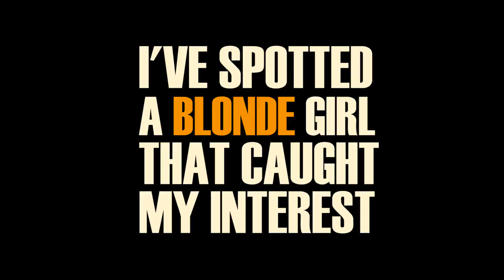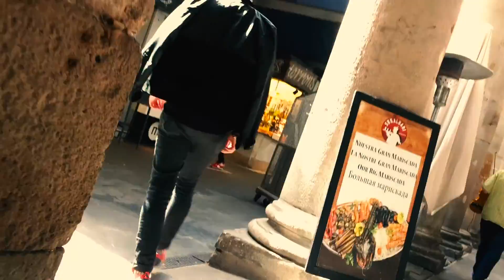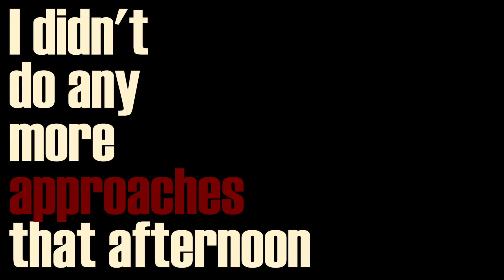Approaching Girls in Barcelona - Rejection Therapy Part 2 Week 6 - WC#59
The idea is to do some rejection therapy while on a weekend in Barcelona - cold approaching cute girls trying to flirt my way into their hearts. Will I make it?

This week's introductionary Video: Rejection Therapy to build Self Esteem - Week 5 - Weekly Challenge #59
Time for week 6 of Rejection Therapy to build Self-esteem - exposing ourselves to situations, with a specific request or question in mind, that most likely will get us rejected! We do this to desensitize ourselves from fear of getting turned down, taking a no! But also, building self-esteem by going after the things we want in life - doing what we truly want! Because everything that comes out of YOUR mouth, should be something you can stand for, something that aligns with your beliefs, values and goals!

The Objectives are:
 · 5 Rejection Therapy Challenges throughout the week!
The Rules:
1# The request’s/question’s need to align with your goals/beliefs, if you go out and do something just to get rejected, but it interferes with your moral or what you believe in, it will decrease your self-esteem.
2# That means you’re not allowed to lie! Own the situation; rather tell the exact reason for why you’re doing what you’re doing, then try to manipulate your way to a yes.
Some tips along the way:
 · Plan out what you are going to do and say; unclarity will be a reason to hesitate when you are about to do what you are going to do – that’s my own experience!
 · Don’t let time play with you psyche, the longer you wait with the approach, the worse it’s going to get. JUST DO IT!
 · Remember, that no matter how shitty you feel before you do it, the reward that awaits you on the other side, will greatly make up for that!

Awesome music:
Classic By Joakim Karud:

Why put in such an effort to grow every day? Because it's so got damn fun and brings a purpose to life that is hard to beat.